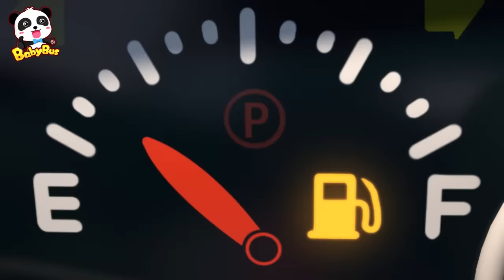Stinky Monster Truck Song | Car Wash Song | Car Cartoon | Kids Songs | BabyBus - Cars World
Regular shower keeps your body clean and from bad germs. Let's learn healthy habits with monster trucks!

Lyrics:
Dirty car, dirty car
Time to wash
No, I don’t want to !
Come on, let’s take a shower